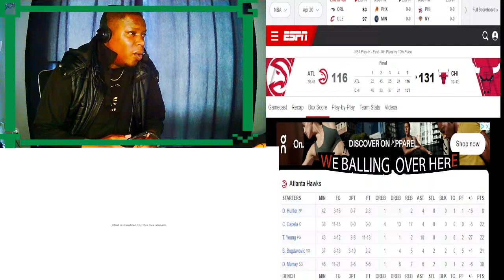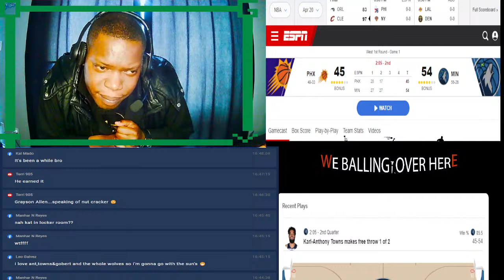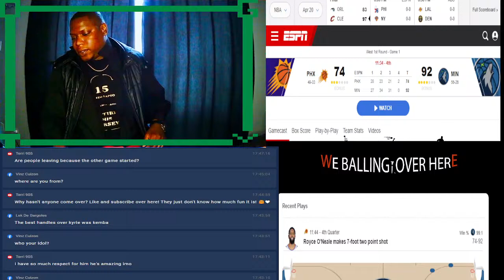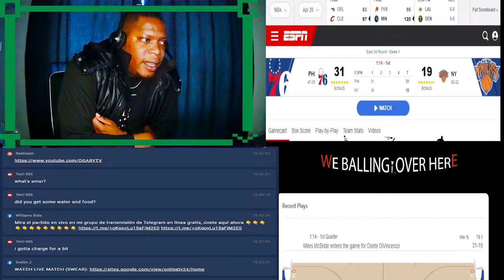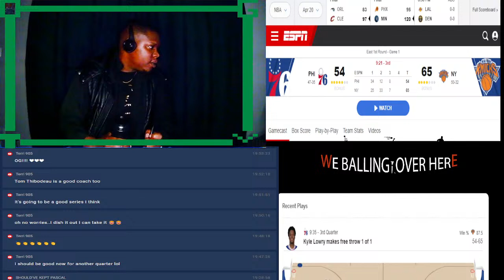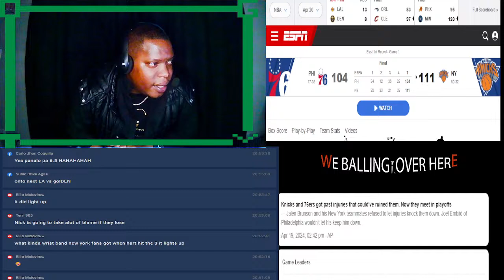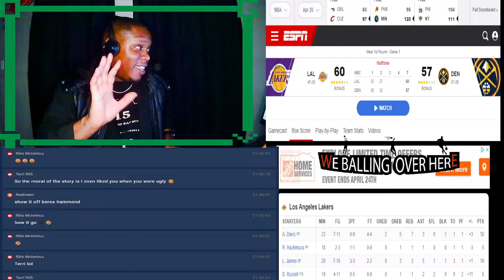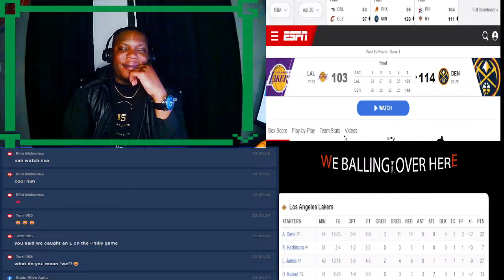🔴 LIVE: Lakers vs Nuggets: The Highly Anticipated Rematch on OGARYTV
Join us on OGARYTV as we stream the highly anticipated rematch between the Los Angeles Lakers and the reigning NBA champions, the Denver Nuggets. With LeBron James and Anthony Davis leading the Lakers, and Nikola Jokic and Jamal Murray for the Nuggets, this game promises to be a thrilling showdown. Don't miss out on the action.